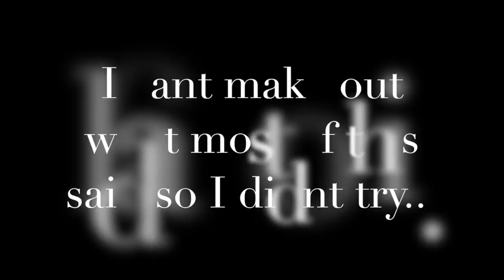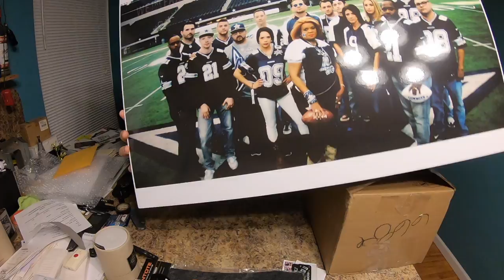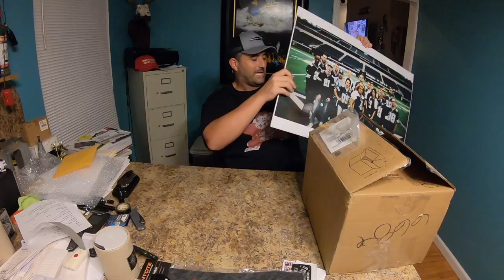ESPN "We the Fans Dallas" Sent me some boxes